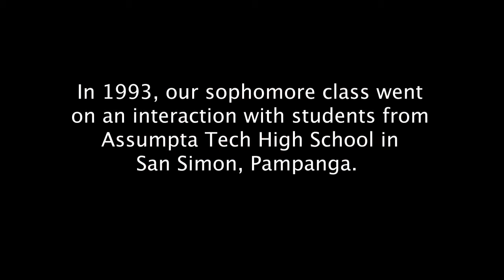Philip's Story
Philip Arguelles, a graduate of Assumpta Tech '94, tells us about his friendship with Anne Arcenas - Gonzalez whom he met during AC Sanlo's interaction with the mission school in San Simon in 1993.